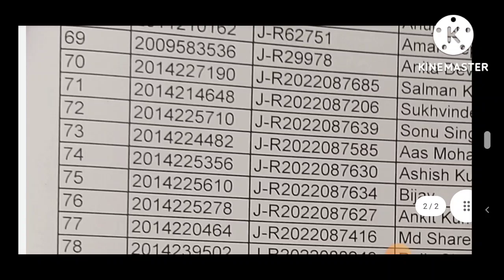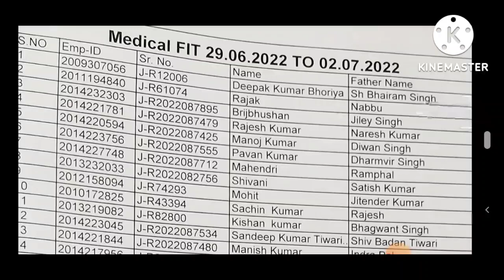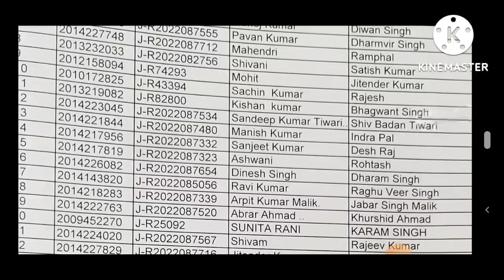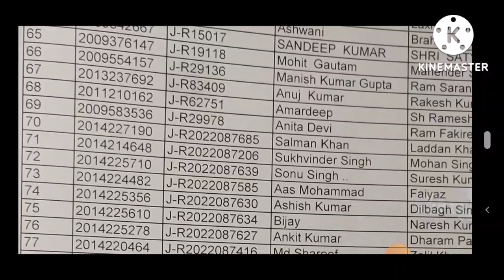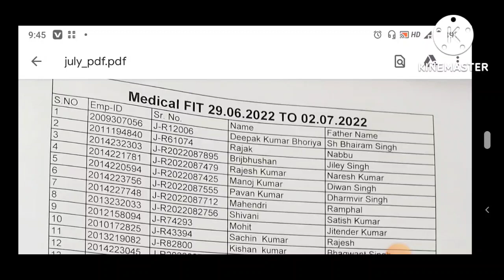DTC conductor medical list 29 june to 2 July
DTC medical list
DTC medical fit list
DTC conductor medical fit list june july